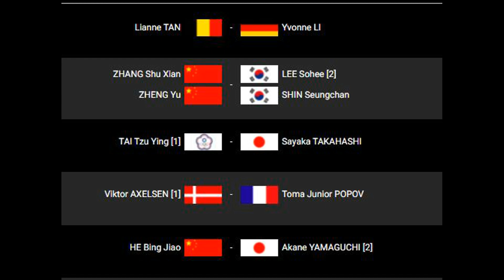Pre-Quarterfinal match schedule of YONEX GAINWARD GERMAN OPEN 2022 live stream | Only truth live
YONEX GAINWARD GERMAN OPEN 2022 | German open 2022 badminton | German open badminton draw | India , Malaysia, Indonesia, Japan, China, Chinese Taipei
This video is about the Draw of  Yonex All England Open Badminton Championships 2022 which going to organize in Arena Birmingham in Birmingham, England
2022 BWF World Tour
Badminton England
Draw of all england open 2022
top seeded player are
Viktor Axelsen
Japan Kento Momota
Denmark Anders Antonsen
Chinese Taipei Chou Tien-chen
Indonesia Anthony Sinisuka Ginting
Malaysia Lee Zii Jia
Indonesia Jonatan Christie
Hong Kong Ng Ka Long
Women single top seeded player are
Chinese Taipei Tai Tzu-ying
Japan Akane Yamaguchi
China Chen Yufei
South Korea An Se-young
Japan Nozomi Okuhara
India P. V. Sindhu
Thailand Ratchanok Intanon
China He Bingjiao
Men Double top seeded players are in all england open 2022
Indonesia Marcus Fernaldi Gideon / Kevin Sanjaya Sukamuljo
Indonesia Mohammad Ahsan / Hendra Setiawan
Japan Takuro Hoki / Yugo Kobayashi
Malaysia Aaron Chia / Soh Wooi Yik
India Satwiksairaj Rankireddy / Chirag Shetty
Indonesia Fajar Alfian / Muhammad Rian Ardianto
Denmark Kim Astrup / Anders Skaarup Rasmussen
Malaysia Teo Ee Yi / Ong Yew Sin
all England open wiki 2022
all england badminton 2022
All england open badminton
all england badminton 2022 draw
all england open winnner 2022
all england open live stream
Live stream of all england open 2022
How to was live all england open 2022 badminton
Where to was all england open 2022 live stream
Lakshya sen and Loh kean yiew
All england open prize money
China Wang Yilyu / Huang Dongping
Japan Yuta Watanabe / Arisa Higashino
Indonesia Praveen Jordan / Melati Daeva Oktavianti
England Marcus Ellis / Lauren Smith
Malaysia Tan Kian Meng / Lai Pei Jing
France Thom Gicquel / Delphine Delrue

2022 All England Open
Mohammad AHSAN and Hendra SETIAWAN Indonesian players
Satviksairaj rankyreddy and chirag shetty mens double
PV sindhu women single
Saina nehwal in women single 2022 India open 2022
Complete schedule of India open 2022
BWF world tour
Bwf world tour India
BWF world tour Final
Bwf world tour Lucknow
Dian anita live stream
Dian anita live stream badminton
badminton live stream dian anita
Srikanth kidambi Final match World championship 2022
Srikanth Kidambi vs Loh Kean Yiew Final match World championship 2022
India vs singapore World championship 2022
India open 2022 draw
India open 2022 drawing
India open 2022 live stream
India open live score
India open only truth
Only truth live stream
Only truth live score
 Live stream Yonex sunrise India open 2022
live badminton streaming
live badminton score
live badminton
Live broadcast badminton
Live badminton Indonesia
Live badminton Malaysia
Live badminton match
Badminton live
Badminton tv
Badminton match
Badminton game
Bwf tv
Bwf live
Bwf India
Bwf 2022
Bwf India open live
World tour India open 2022
World tour final badminton

Syed Modi India International Schedule
Yonex India open 2022 schedule
Syed modi India International super 300
Yonex Sunrise India open 2022 Super 500
Odisha open 2022 draw
 Odisha open 2022 schedule